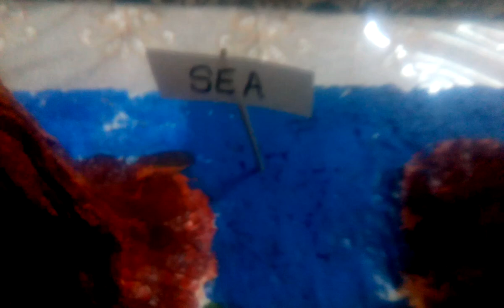Model on major land forms for kids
In this video we tell about major land forms on a model.